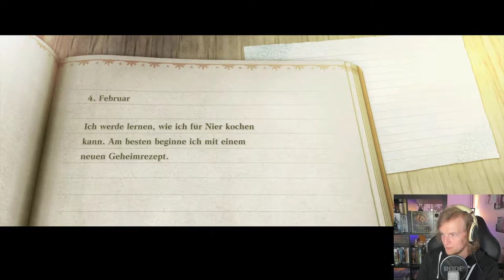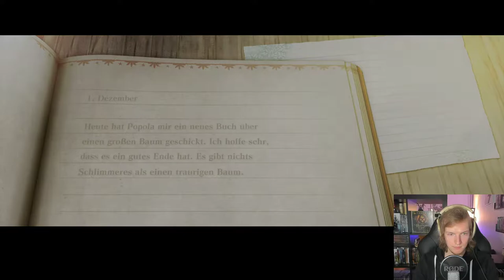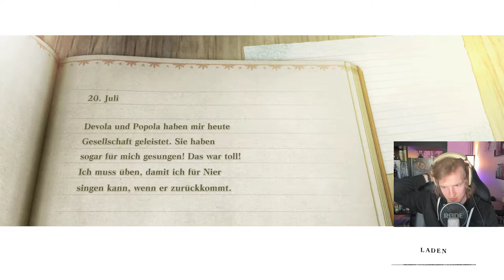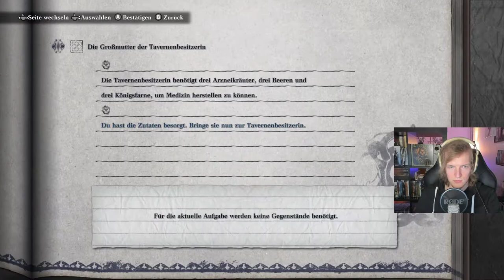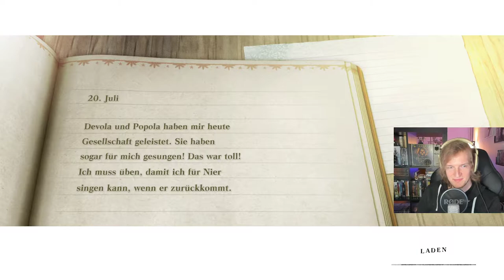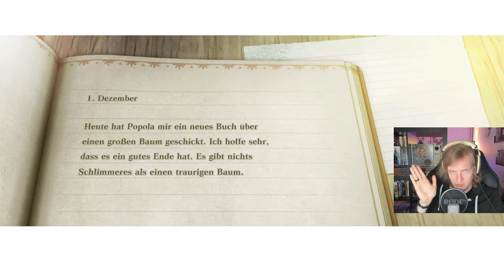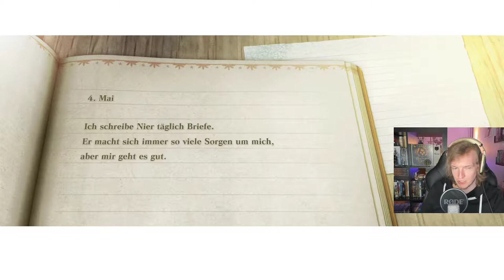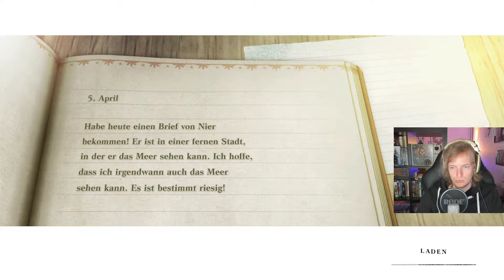Let's Play NieR Replicant [Stream VOD] #02 - Durch Wiesen und Felder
Und hier gibt es direkt die zweite Folge. Wir lernen die ersten Charaktere kennen und schließen die ersten mega spannenden Nebenquests ab :D